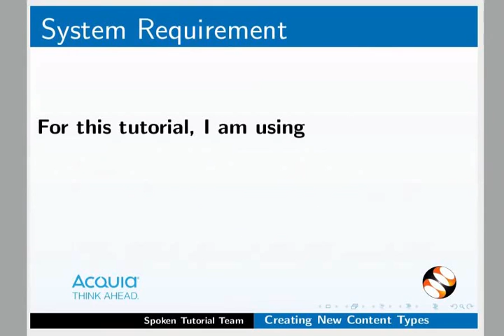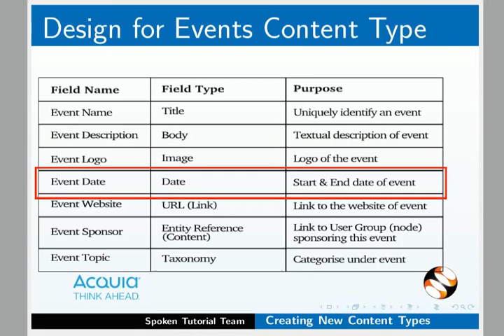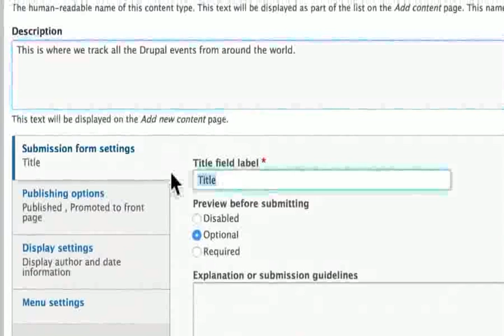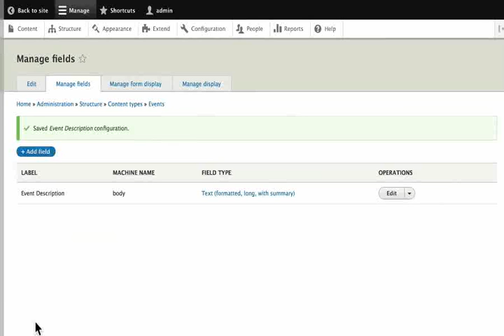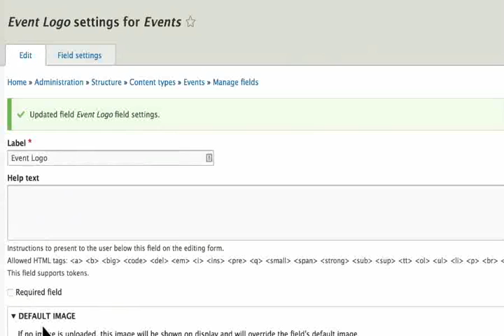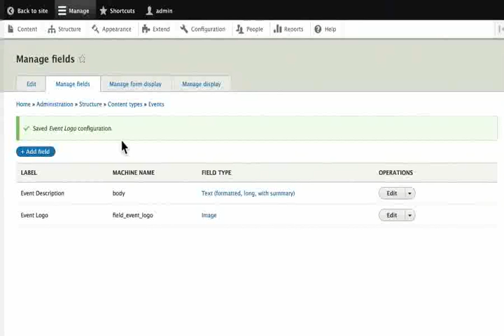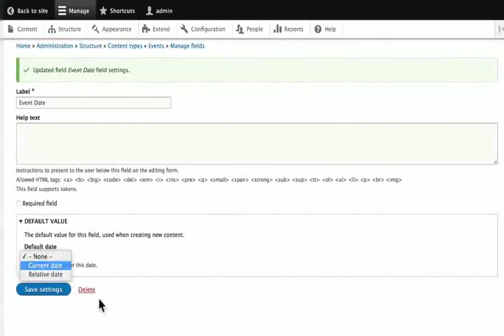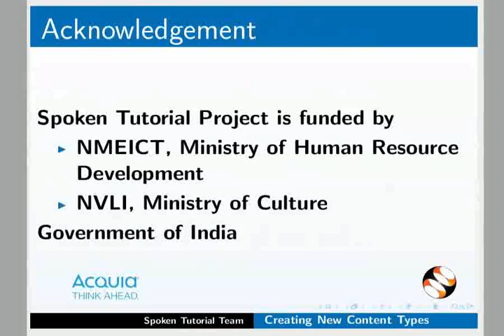Creating New Content Types - Telugu